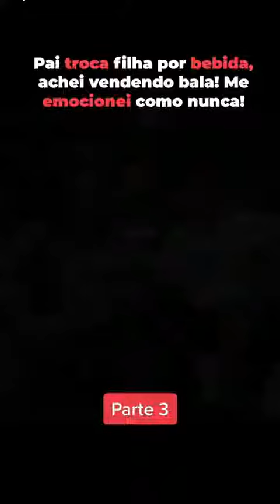13 de fevereiro de 2022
Gabriel Monteiro ✔:Responder @gabrielmonteirocorte